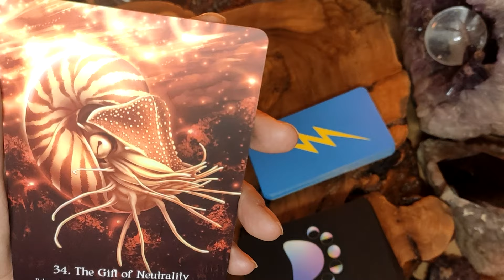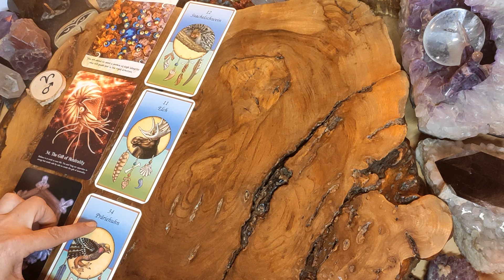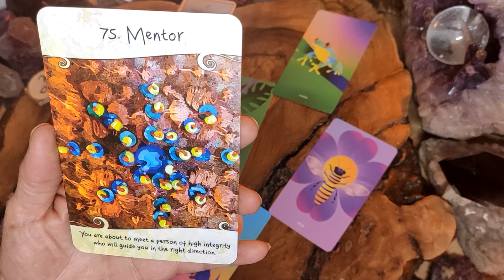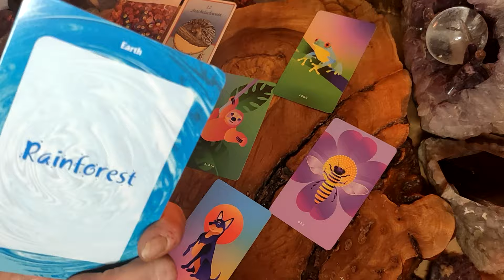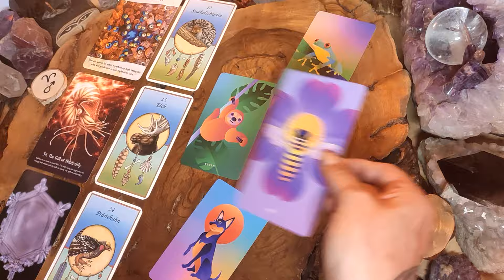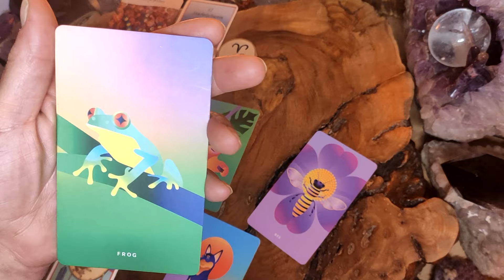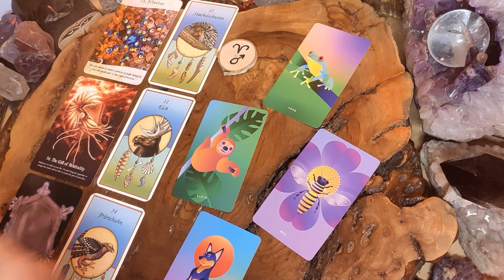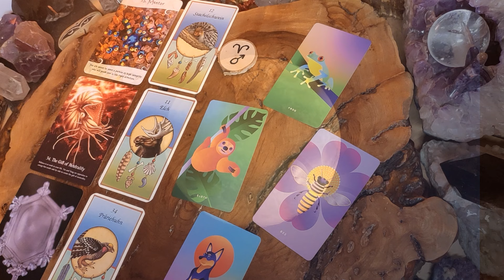Widder Falke🌻Zeit, dein Wissen weiterzugeben und andere damit zu ermutigen🌻KRAFTTIER Botschaften🌻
Willkommen ❤️ Wie schön, dass du hier bei mir gelandet bist 🌈 Freue mich über dein Dasein, Dabei Sein ... und ganz besonders über dein Feedback ... über dein Kommentieren, Liken, Teilen, Abonnieren, Spenden ... Thanks 🍀❤️🌻

Du willst mehr über mich und die Legungen wissen? Besuche mich gerne auf meiner Webseite

Persönliche Legungen sind in begrenztem Umfang möglich: kontaktiere mich einfach per Messenger oder Email ... freue mich auf dich: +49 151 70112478 Whatsapp Telegram ... ❤️🍀❤️ ❤️🍀❤️ Herzliche Grüße, Petra